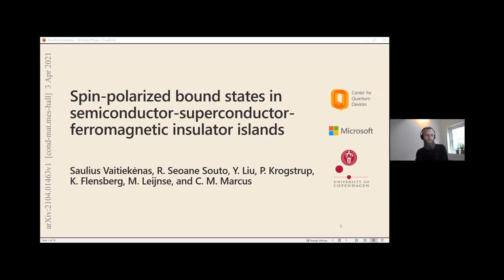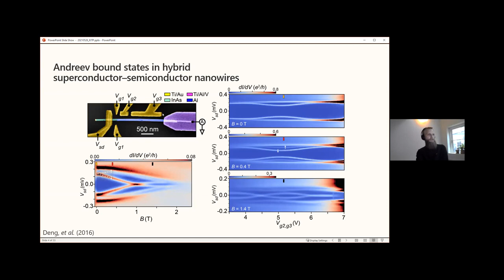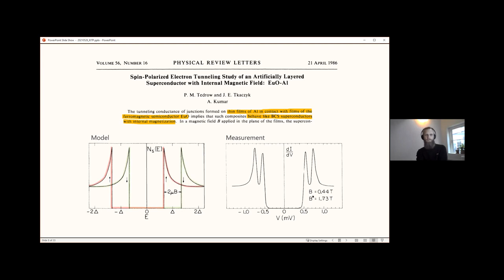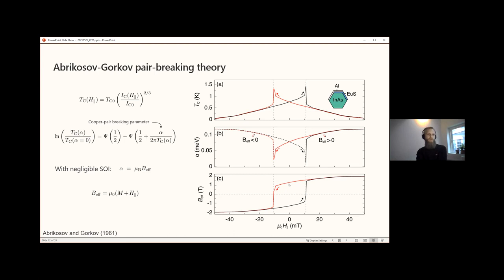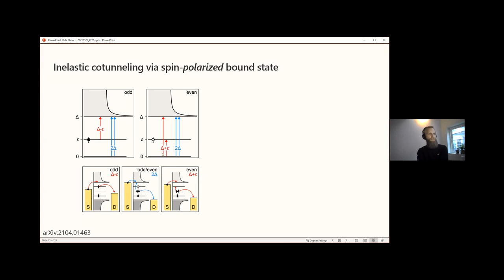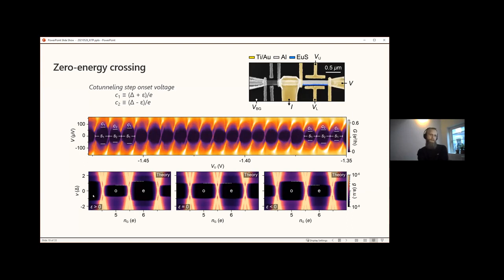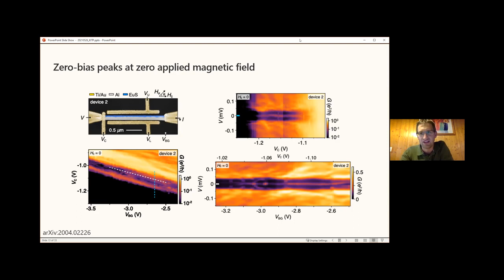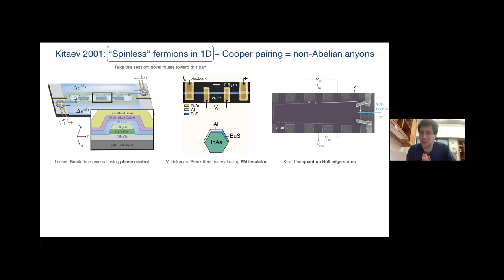Spin-polarized bound states in semiconductor-superconductor-ferromagnetic... ▸ Saulius Vaitiekenas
"Spin-polarized bound states in semiconductor-superconductor-ferromagnetic insulator islands"

Recorded as part of the KITP Conference "Majorana zero modes: new developments in experiment and theory, and the road ahead."

Majorana zero modes have been the object of immense interest in the condensed matter and quantum computing community ever since Kitaev, Moore, and Read showed that these elusive particles can be realized as physically isolated modes in certain unconventional superconductors. Given a set of such isolated Majorana zero modes, one can in principle create qubits that are robust to local environmental noise, and which can be manipulated by braiding these modes.

Recently, there are numerous developments in the field ranging from new experimental platforms for realizing Majorana modes (in iron-based superconductors, phase controlled Josephson junctions, on ferromagnetic EuS islands deposited on gold-superconductor heterostructures, in quantum Hall systems, among others) and new theoretical methods to circumventing key issues plaguing the previous generation of experiments (Floquet theory, new methods to conclusively detect Majorana fermions, and realizations in non-Hermitian Hamiltonians and dissipative models). This KITP program will bring together leading experimentalists and theorists working towards the realization of Majorana zero modes to push forward on these developments.

This 2-day exploration event will feature 10 talks divided into 4 sessions along with brainstorming discussions for each session.

Coordinated by: Kartiek Agarwal, Yuval Oreg, Tami Pereg-Barnea, Gil Refael __________________________________